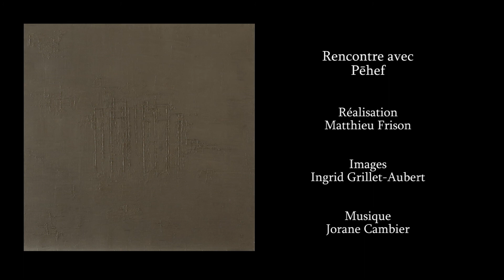Courant d'art : Rencontre avec Pehef